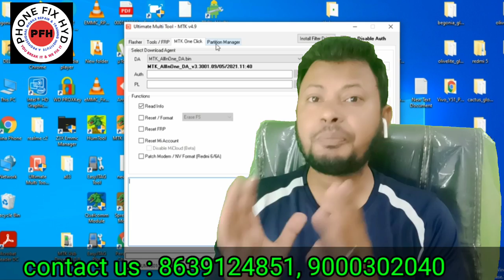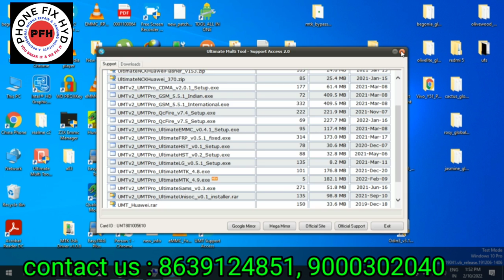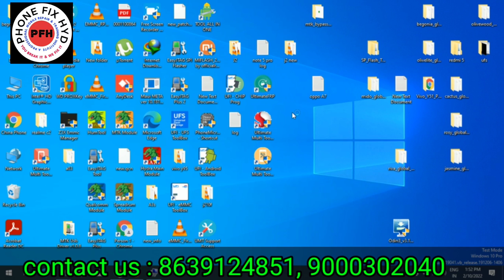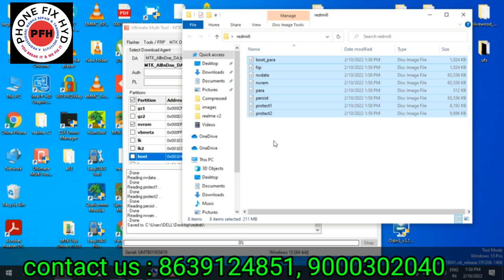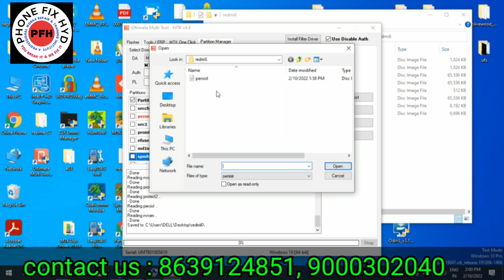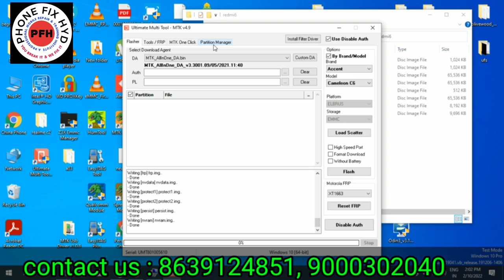UMT का नया धमाके दार अपडेट जल्दी से वीडियो देखो बहुत कुछ सीखने मिलेगा !! UMT MTK TOOL के नए options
UMT का नया धमाके दार अपडेट जल्दी से वीडियो देखो बहुत कुछ सीखने मिलेगा !! UFI & EASY JTAG को टक्कर।।।

UMTv2 / UMTPro UltimateMTK v4.9
Added Support for following functions:
- Read Info
- Reset FRP (For devices supporting this feature)
- Reset Locks (All Android Versions, Encrypted Userdata NOT Supported)
- Read Pattern (Android 5.x and earlier, Encrypted Userdata NOT Supported)
- Format FS
- Format FS (Advance)
- IMEI Repair in META / Boot Mode
- Backup NVRAM
- Restore NVRAM
- Reboot to META / FACTORY / FASTBOOT Mode
- Added Support for Helio CPU (MT6750, MT6755, MT6763, MT6739 etc)
- Disable Lock / Restore Lock for Encrypted Userdata
- Remove Lcoks for Encrypted Userdata for Vivo
- Factory Reset in META Mode (Vivo, Oppo and others)
- SafeFormat Option to let device format itself safely in recovery
- Added Support for Helio X20 (MT6797)
- One Click Format for Oppo/Realme Phones in Meta
- Added Disable Auth to disable SLA/DAA
- Added Mi Account Reset
- Xiaomi IMEI Repair
- NVRAM/NVDATA Format
- META Reboot for SLA Enabled Devices
- MTK One Click Function Added
- Crash Preloader Added
- Added More Options in MTK One Click
- Added Bootloader Unlock / Relock
- Added RPMB Read/Write
- Added Vivo Security Repair
- Samsung Knox Guard Status Change
- Added Oppo ID Remove
- Added Huawei ID Remove
- Added RPMB Erase
- Added Partition Manager

Updated DAA/SBA/SLA Bypass Method:
- MT6261
- MT6572
- MT6580
- MT6582
- MT6735
- MT6737
- MT6739
- MT6753
- MT6755
- MT6757
- MT6761
- MT6763
- MT6765
- MT6768
- MT6771
- MT6779
- MT6785
- MT6795
- MT6797
- MT6799
- MT6873
- MT8127
- MT8163
- MT8173
- MT8695
- MT6885
- MT6595
- MT8167
- MT6592
- MT6833 (Dimensity 700 5G)
- MT6853 (Dimensity 720 5G)
- MT8590
- MT6758 (Helio P30)
- MT6781 (Helio G96)
- MT6877 (Dimensity 900)
- MT6893 (Dimensity 1200)
- MT6758 (Helio P30)
- MT6781 (Helio G96)
- MT6877 (Dimensity 900)
- MT6893 (Dimensity 1200)
UMTv2 / UMTPro UltimateMTK v4.7
- Read Info
- Format FS
- Format FS (Advance)
- Backup NVRAM
- Restore NVRAM
- Xiaomi IMEI Repair
- NVRAM/NVDATA Format

- MT6261
- MT6572
- MT6580
- MT6582
- MT6735
- MT6737
- MT6739
- MT6753
- MT6755
- MT6757
- MT6761
- MT6763
- MT6765
- MT6768
- MT6771
- MT6779
- MT6785
- MT6795
- MT6797
- MT6799
- MT6873
- MT8127
- MT8163
- MT8173
- MT8695
- MT6885
- MT6595
- MT8167
- MT6592
- MT8590
- MT6758 (Helio P30)
- MT6781 (Helio G96)
- MT6877 (Dimensity 900)
- MT6893 (Dimensity 1200)

Added New SOCs for SLA/DAA Bypass:
- MT6758 (Helio P30)
- MT6781 (Helio G96)
- MT6877 (Dimensity 900)
- MT6893 (Dimensity 1200)

Added Samsung Knox Guard Status Change
- Change to Locked, Completed, Checking or Prenormal

Updated MTK One Click functions
- Improved Format/Erase FS
- Improved FRP Reset Function
- No more need to put in recovery manually on Safe Format/Vivo Reset

Fixed Old SOC Issue
- Fixed scatter file error message when working with older SOCs

Improved Bypass Method
- Make sure you complete libusb driver installation started with setup
- If filter driver is not installed it will try to install it on bypass step
- Now error message should be shown in case of any error
Flashing process improved
Added Support Supported functions UltimateMTK v3.6
- Read Info
- Format FS
- Format FS (Advance)
- Backup NVRAM
- Restore NVRAM